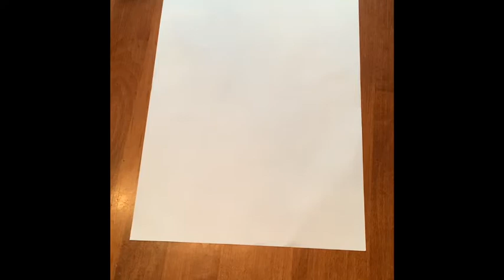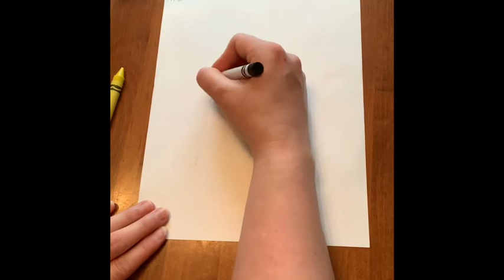Bee guided draw